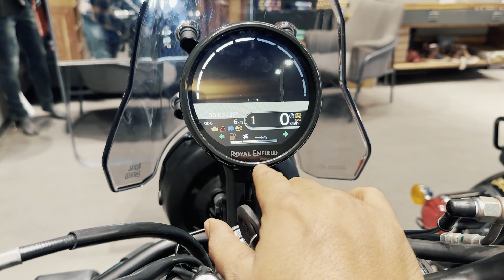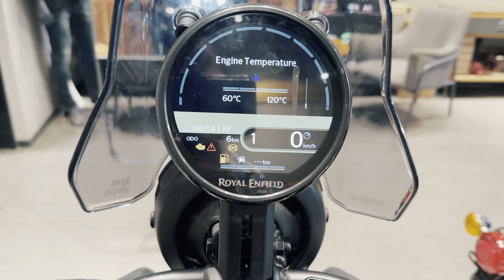2024 New Royal Enfield Himalayan 450 Review 💥| Buy or Not? | Mileage | Seat Height For Short Rider?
2024 Royal Enfield Himalayan 450  price of all color ,

1 lakh sports bike in india,
sports bike in india under 1 lakh,
1 lakh sports bike in india 2023,
2 lakh sports bike in india,
2 lakh bike in india 2024
600cc sports bikes in india,
600cc bikes in india,
r15 v4 vlog
Kawasaki bikes